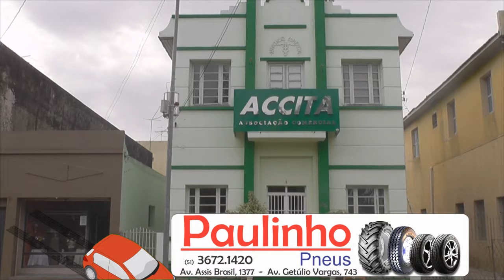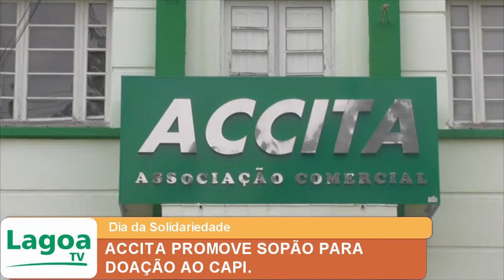ACCITA PROMOVE SOPÃO PARA DOAÇÃO AO CAPI